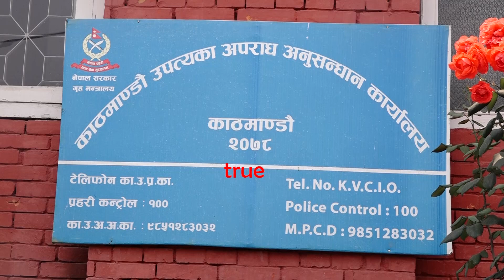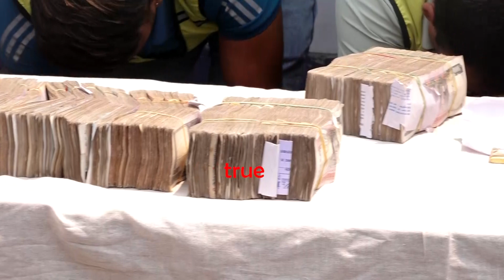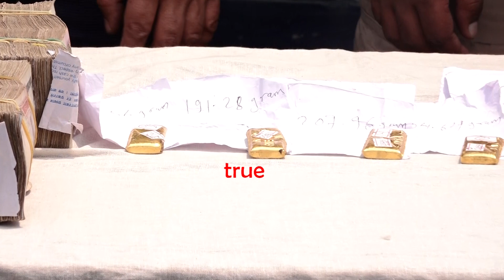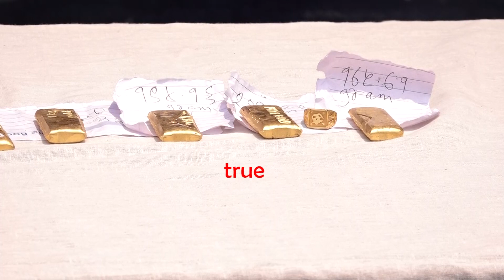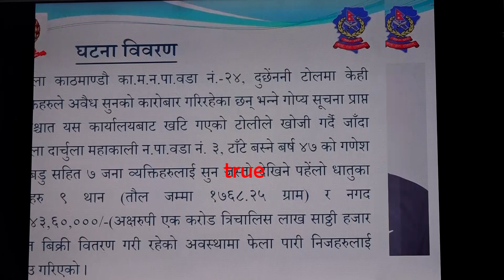किनगरे गृहमन्त्रीले अनुसन्धानमा अब्बल रहदै आएका अनुसन्धान अधिक्रितको समयनपुग्दै सरुवा?